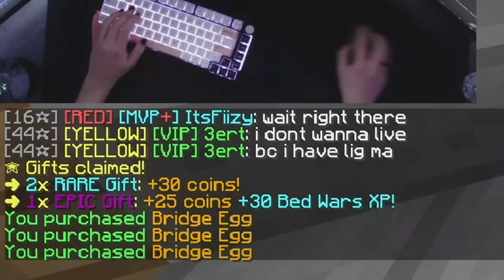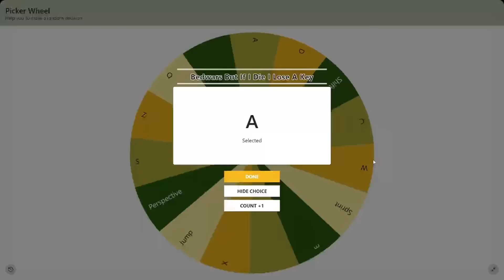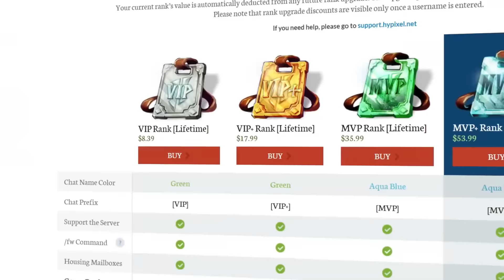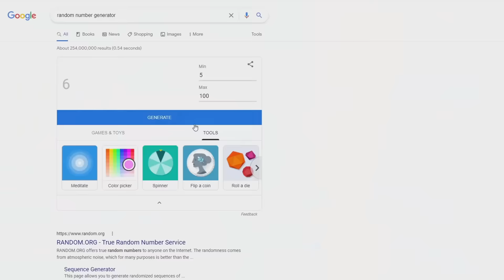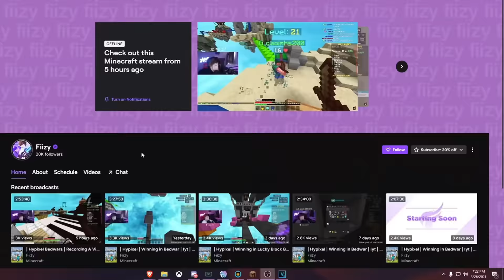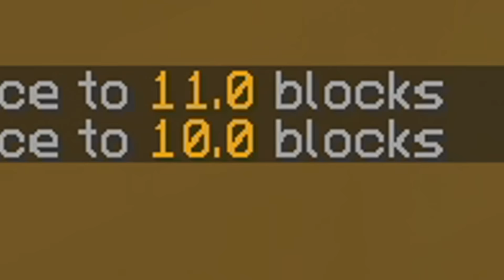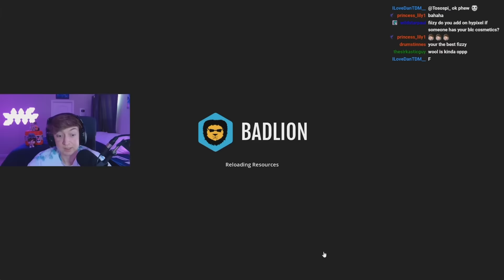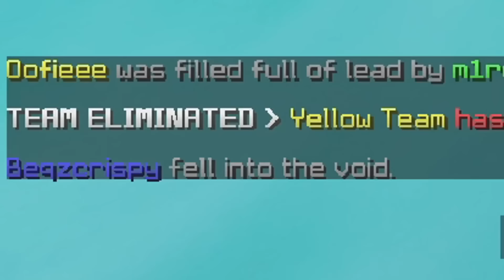Bedwars But If I Die: The Movie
💥 Things I Use ➽
💸Use Code "Fiizy" on The Hypixel Store!